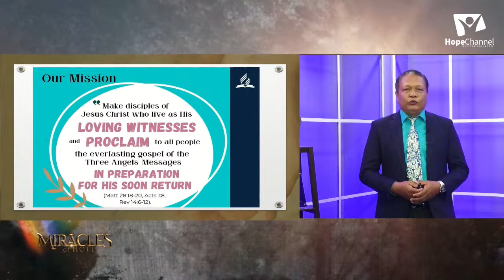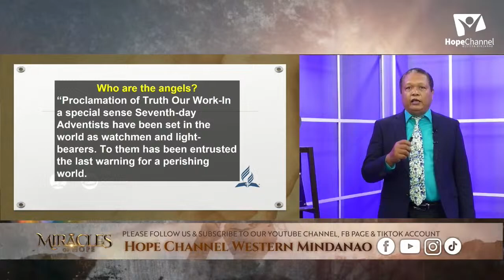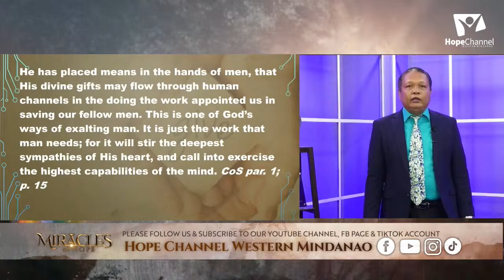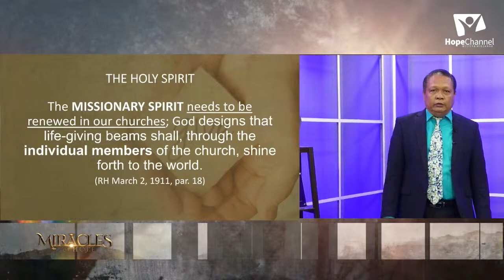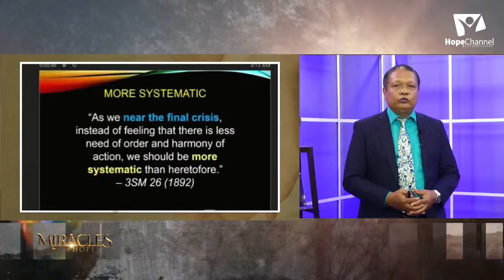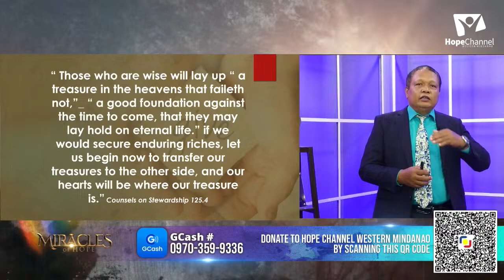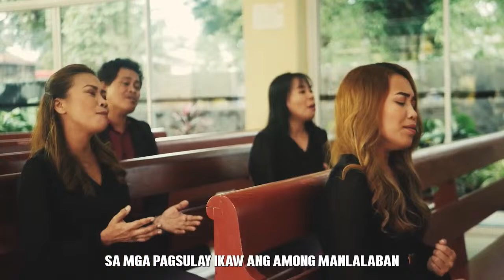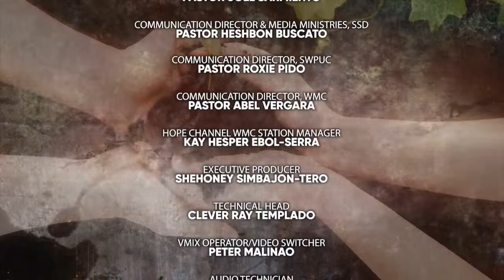LIVE! Miracles of Hope with Pastor FERNANDO BUYSER | February 23, 2024